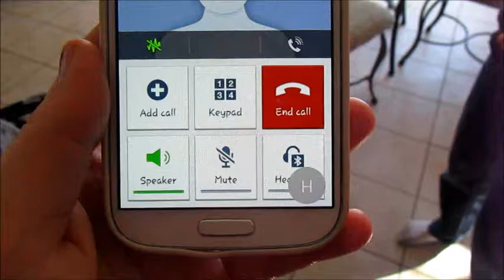I turned away for a second!! 3-24-15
We have finally came back from our break!

Huntertown,In 46847